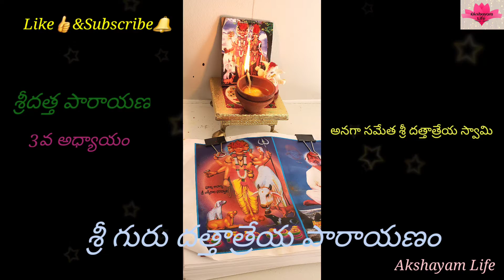శ్రీగురు దత్తాత్రేయ పారాయణ/3వ అధ్యాయం